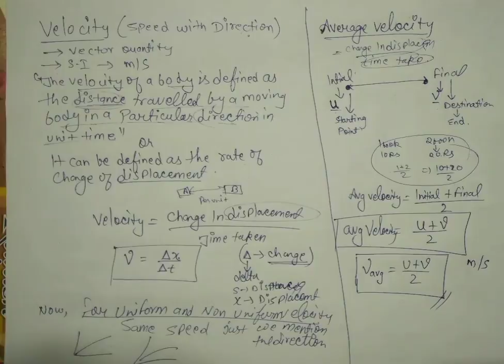Motion Full Chapter (Part 3) Class 9 | Class 9 CBSE Physics | Physiziks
SCALAR AND VECTOR QUANTITY, DIISTANCE AND DISPLACEMENT, AVERATE APEED AND AVERAGE VELOCITY, ACCELERATION AND RETARDATION, UNIFORM CIRCULATION MOTION, MOTION GRAPH, DERIVING KINEMATICAL EQUATIONS BY GRAPHICAL METHOD, DERIVATION OF KINEMATICAL EQUATIONS, EQUATIONS OF MOTION.
BHAUTIK VIGYAN - PHYSICS CLASS 9TH C.B.S.E BASIC PART 02
FREE NOTES, DPP, COMPLETE NCERT SOLUTION WITH EXEMPLARY PROBLEMS AND MUCH MORE.
JOIN THIS COURSE FREE OF COST (Complete course)